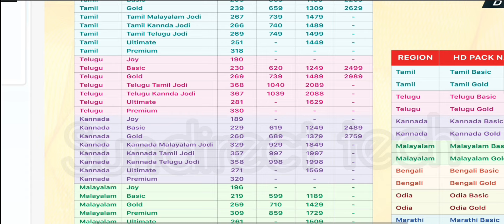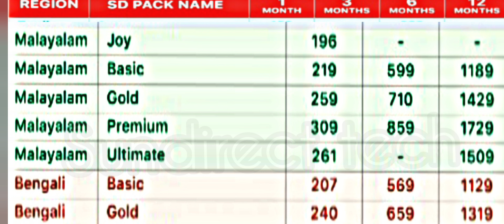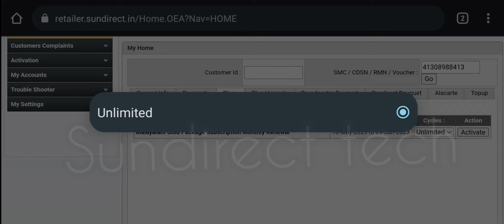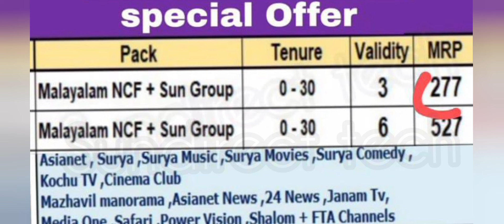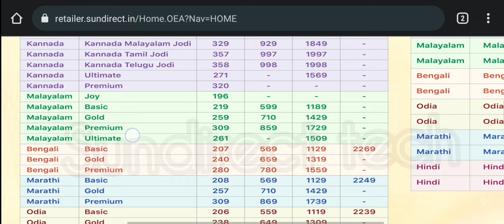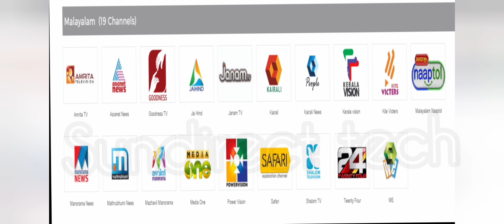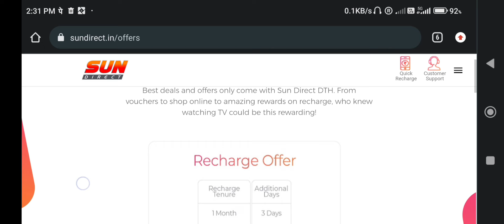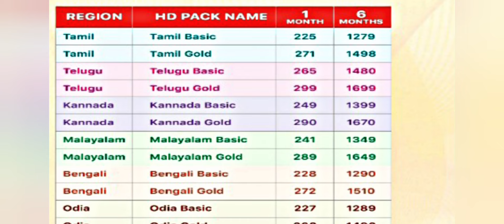Sundirect മലയാളം |Special Recharge Plans 2024 | Sun Direct Packages | SunDirect DTH Plans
Sundirect Malayalm Special Recharge Plans 2024 | Sun Direct Packages | Sun Direct DTH Plans special recharge offer @sundirecttech